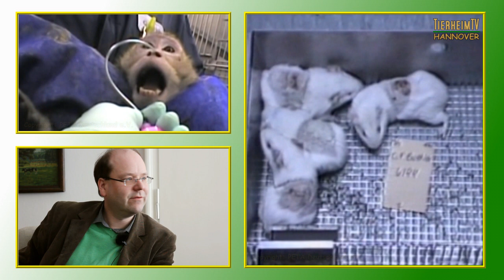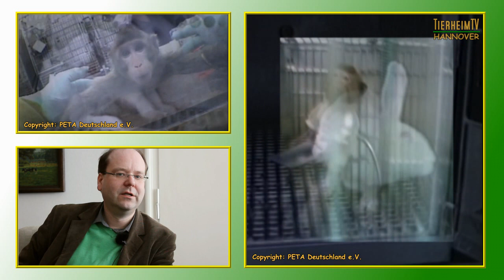TierheimTV trifft Christian Meyer | TierheimTV Hannover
Als erstem Tierschutzverein in Niedersachsen stand unser neuer Landwirtschaftsminister Christian Meyer in einem Interview Rede und Antwort. Ob Massentierhaltung, das neue Nds. Hundegesetz oder auch die geforderte gesetzliche Kastrationspflicht für freilaufende Katzen - zu allen Fragen gab es informative Informationen.

- Kastrationspflicht für Katzen (00:53)
- Niedersächsisches Hundegesetz (03:41)
- Nutztier-/Massentierhaltung (05:49)
- Vegetarische/Vegane Ernährungsweise (07:58)
- Tierversuche (09:23)
- Finanzielle Unterstützung für Tierschutzvereine (10:16)
- Wildtiere im Zirkus (11:25)